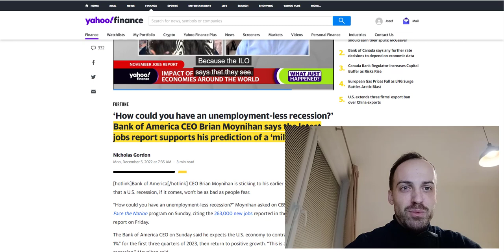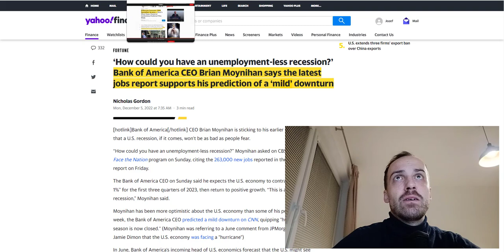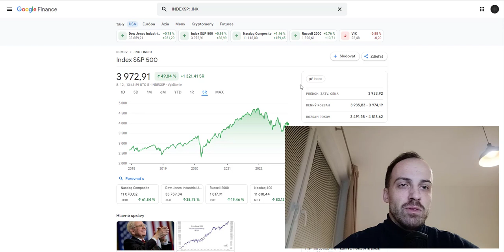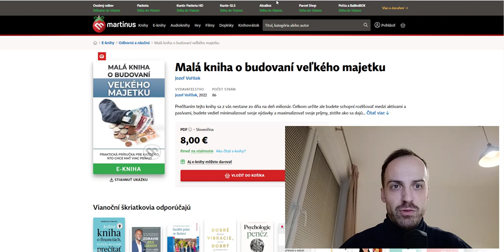PRIPRAVTE SA NA RECESIU EŠTE DNES | Konzervatívny investor